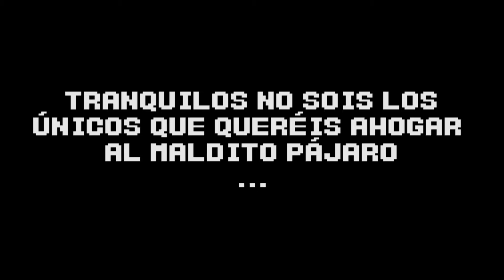Hello Neighbor | El sótano maldito | Gameplay Español | #7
➤➤ Stalkearme:
★ Discord Anusky#6140

★ Snapchat anuskyp [Buscadme ^^]

➤➤ Juegus Baratus